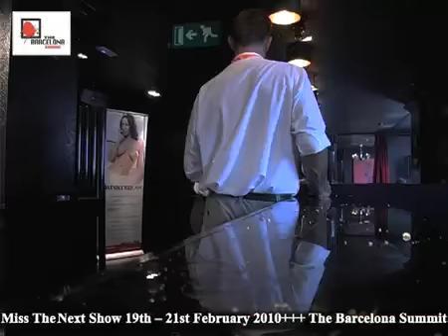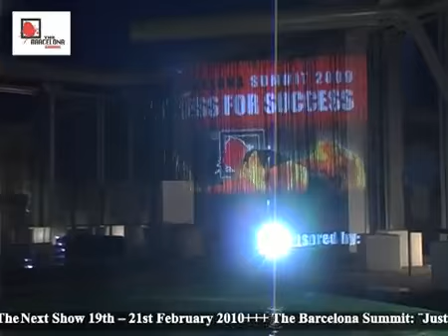Impressions 2009 THE BARCELONA SUMMIT.mp4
Highlights from our inaugural event.